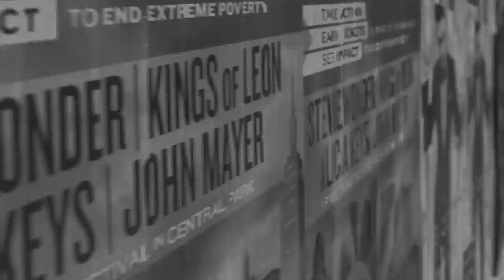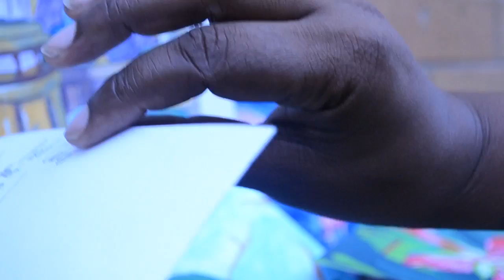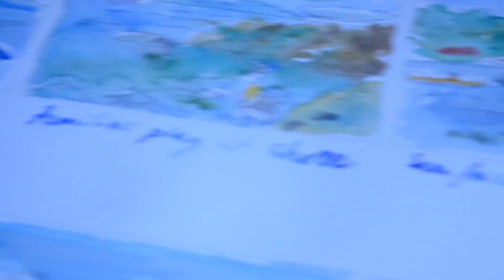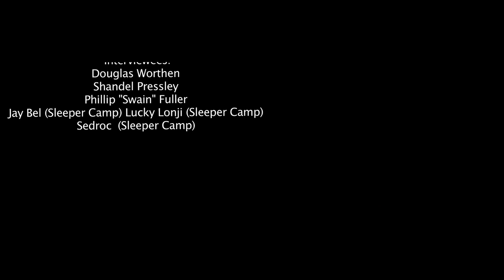The Power of Art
A short documentary about the power of art and its impact on NYC youth

Created during the Reel Works Summer Lab 2013 by Kayla Scott, Nathaniel McLean, Enlil McRae, and Unique Waters. Mentored by Stephanie Cherng. Instructors: Dia Felix and Trish Hicks.